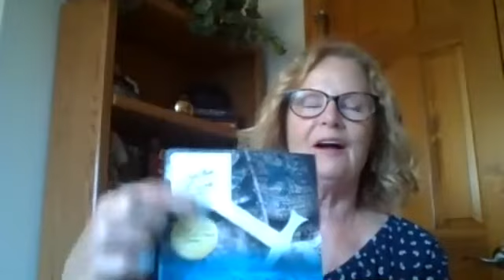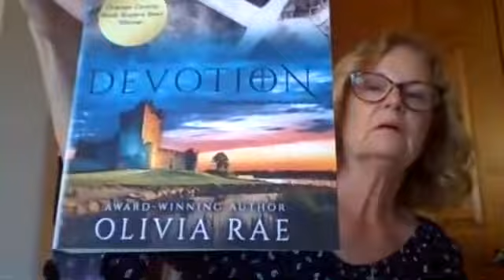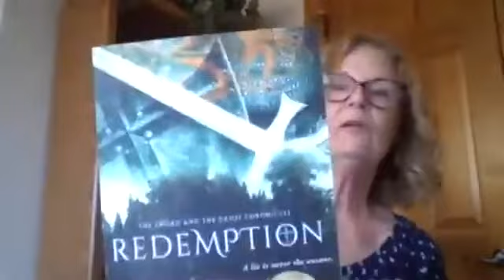Book Club with Olivia Rae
From the Faith and Fellowship Book Festival